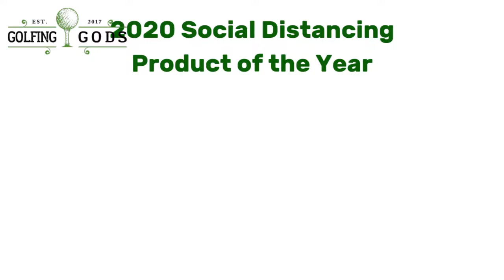Wooden Indoor Putting Green | Putting Golf Mat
- Get Your Indoor Putting Green Today

INDOOR PUTTING GREEN - SOLID WOOD & AUTO BALL RETURN
⛳️ 3 and 3.5m Solid Wood Indoor Golf Putting Green

Practice Training Aid with Auto Ball Return Function

GOLFING SOCIAL DISTANCING PRODUCT OF THE YEAR!!!

⛳️ KEEP YOUR GOLF PUTTING CRISP, WHILE YOU ARE STUCK AT HOME!

PLEASE NOTE - PREORDER QUANTITIES ARE VERY LIMITED! WE WILL SELL OUT BEFORE THE NEXT SHIPMENT ARRIVES IN EARLY MAY!

Features:
⛳️ Golf mat with 2 holes for different proficiency levels

⛳️ The main frame is made of natural solid wood

⛳️ With auto ball return function. The ball will roll back and you do not have to waste time in getting the ball back repeatedly so that you can focus your energy on playing!

⛳️ Our golf mat gives you the life-like feel of grass for a realistic playing experience to ensure instinctual shots while you’re out on course

⛳️ Easily folds into a compact storage unit. Store in your cupboard, loft, shelf, drawer or basement!

⛳️ The edge is very strong, there will be no falling grass